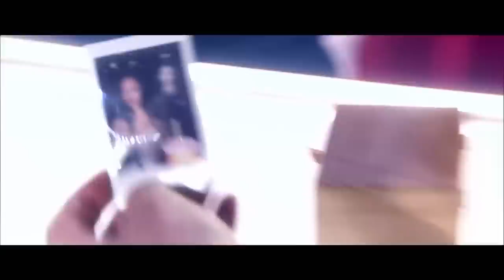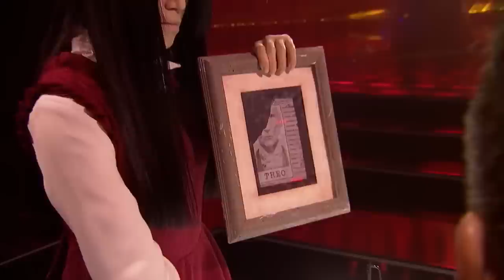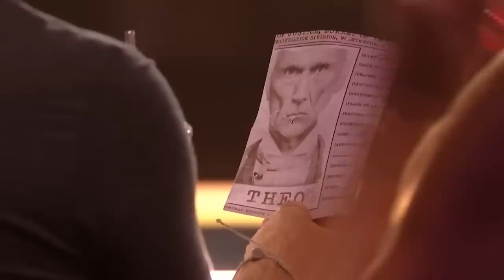SPOOKIEST Audition Ever? The Sacred Riana Returns to Give the Judges a Fright! | Got Talent Global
The Iconic Sacred Riana Returns to America's Got Talent: All Stars with her SPOOKIEST Audition yet!